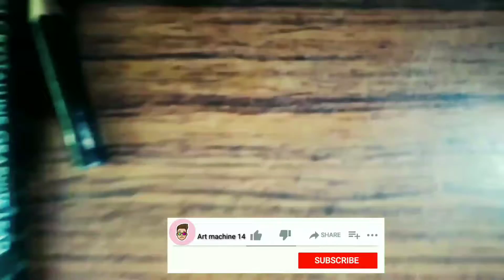Drawing of nore fatehi pencil sketch [BY art machine 14]